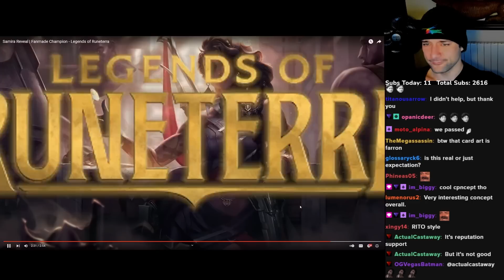SAMIRA Styles on her opponents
This is a fanmade card set. Yes this was an old one, i had this uploaded for awhile

Editor:
DefinitelyNotTams